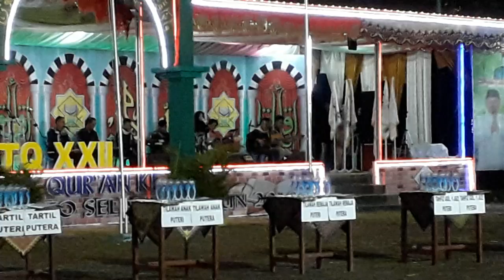Yaa Maulana Musik Gambus Sabyan